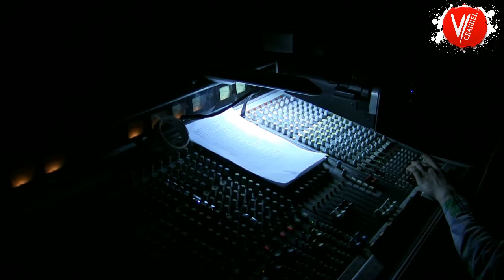V/Channel Владивосток Поющий мастерок ПО "ВМЕСТЕ"